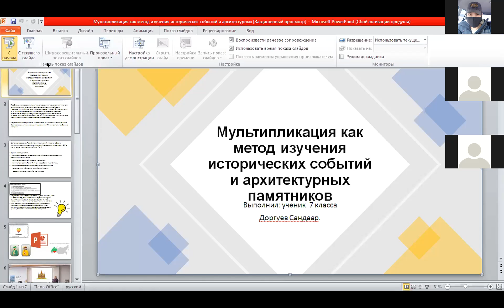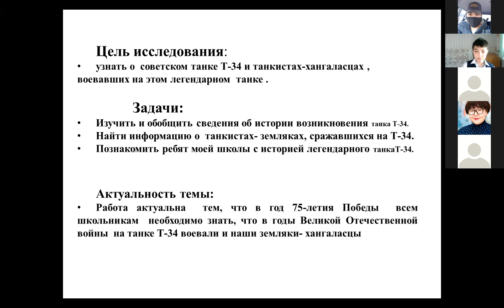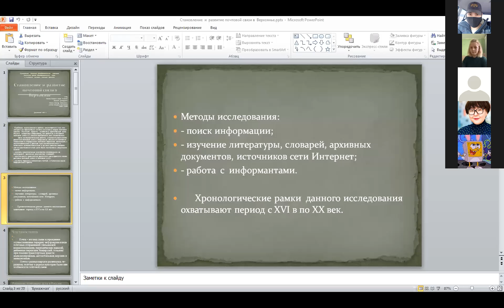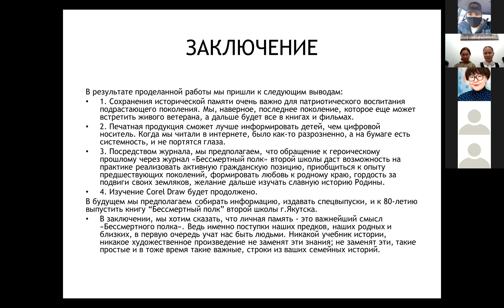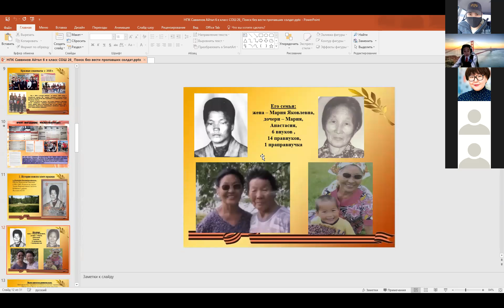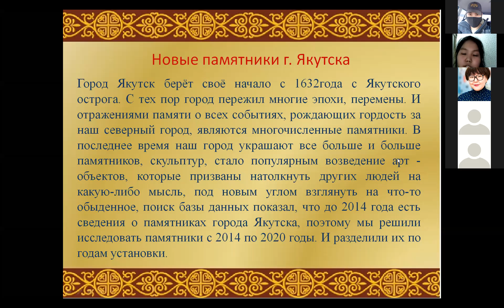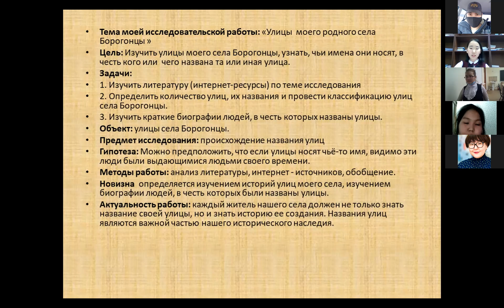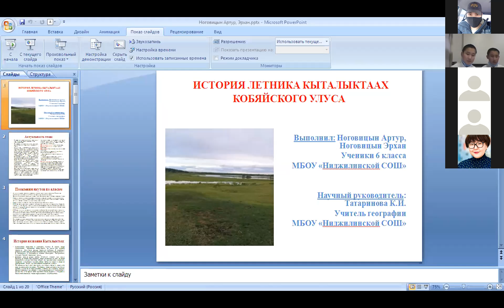Защита презентаций — 8.1.1. Исторические науки Юниоры часть 2 /ШАГВБУДУЩЕЕ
ЗАЩИТА ПРЕЗЕНТАЦИЙ

XXV Республиканской конференции-конкурса молодых исследователей имени В.П. Ларионова
«Инникигэ хардыы - Шаг в будущее-A Step into the Future» Science Fair»